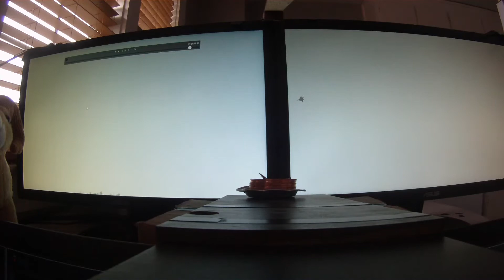carmel valley, CA fighter jet approach and landing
program: X-plane 11
hardware: custom flight simulator
aircraft: f-22
pilot: matt G
viewpoint: carmel valley airport ground cam